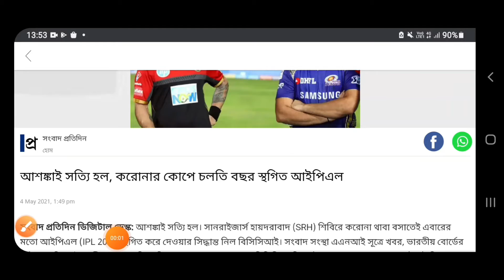আশঙ্কাই সত্যি হল, করোনার কোপে চলতি বছর স্থগিত আইপিএল || ক্রিকেট ভক্তদের জন্য খারাপ খবর IPL Band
খেলা ক্রিকেট
আশঙ্কাই সত্যি হল, করোনার কোপে স্থগিত চলতি বছরের আইপিএল
আশঙ্কাই সত্যি হল। সানরাইজার্স হায়দরাবাদ (SRH) শিবিরে করোনা থাবা বসাতেই আইপিএল (IPL 2021) স্থগিত করে দেওয়ার সিদ্ধান্ত নিল বিসিসিআই। সংবাদ সংস্থা এএনআই সূত্রে খবর, ভারতীয় বোর্ডের ভাইস-প্রেসিডেন্ট রাজীব শুক্লা জানিয়ে দিয়েছেন, ভয়াবহ করোনা পরিস্থিতিতে ক্রিকেটারদের সুরক্ষার কথা ভেবেই এই সিদ্ধান্ত।দুই নাইট তারকা কোভিড পজিটিভ হওয়ায় সোমবার স্থগিত হয়েছিল কেকেআর বনাম আরসিবি ম্যাচ। এরপরই শোনা যায়, চেন্নাই সুপার কিংসের শিবিরেও ঢুকে পড়েছে মারণ ভাইরাসটি। ক্রিকেটাররা সুরক্ষিত থাকলেও ফ্র্যাঞ্চাইজির সিইও, বোলিং কোচ ও এক বাসকর্মী করোনা আক্রান্ত। ফলে অনুশীলন বাতিল করে দেয় দল। উদ্বেগজনক পরিস্থিতিতে বুধবার খেলার ইচ্ছা ছিল না ধোনিদের। কারণ যে স্টেডিয়ামে খেলা, সেই দিল্লিতেই পাঁচ গ্রাউন্ড স্টাফও সংক্রমিত। সবমিলিয়ে বেশ চাপে ছিল বিসিসিআই। তাই সংক্রমণ ঠেকাতে বাকি টুর্নামেন্ট একটি শহরেই আয়োজনের পরিকল্পনা করা হচ্ছিল। এ ব্যাপারে নাকি মহারাষ্ট্র সরকারের অনুমতিও চাওয়া হয়েছিল। তাদের তরফে সবুজ সংকেত এলেই মুম্বইয়ে টুর্ন